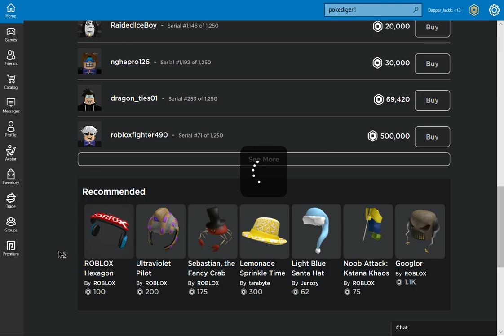roblox is trolling me